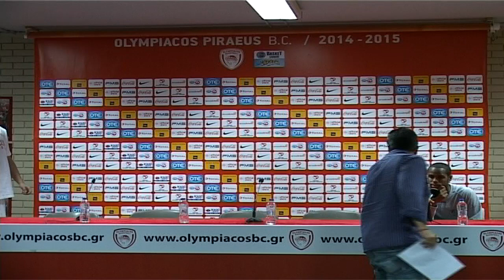Συνέντευξη Τύπου: Oλυμπιακός - Απόλλων Πάτρας 12-10-2014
Συνέντευξη τύπου για τον αγώνα Ολυμπιακός - Απόλλων Πάτρας | Press Conference of the game Olympiacos - Apollon Patras

Follow us on Google Plus